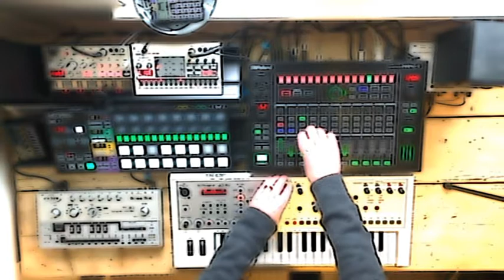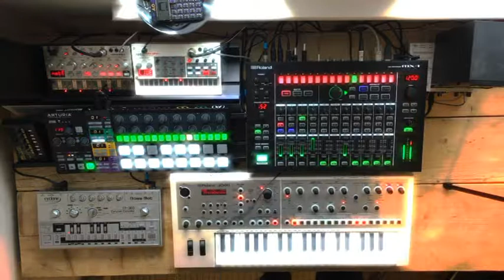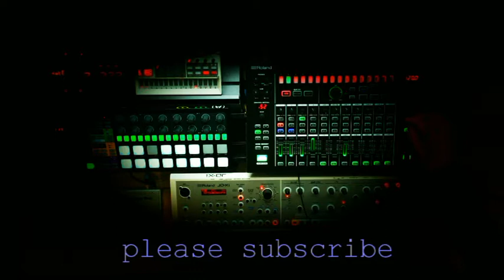Volca Sample Dawless Jam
Volca Sample jam with Roland JD-Xi, MX-1, BeatstepPro Volca Bass and Cyclone BassBot TT-303